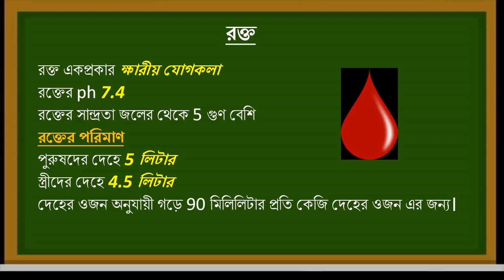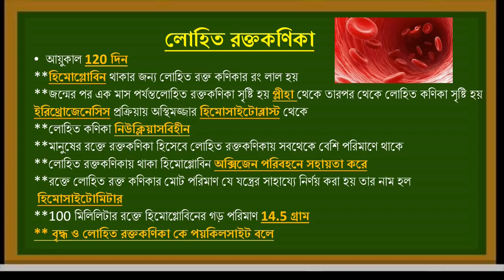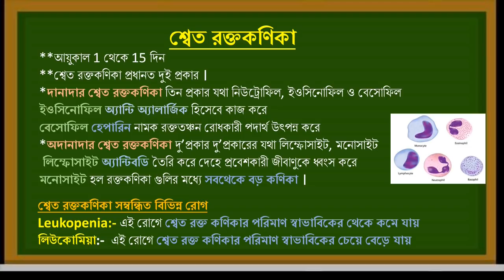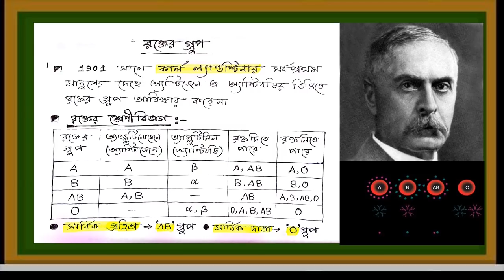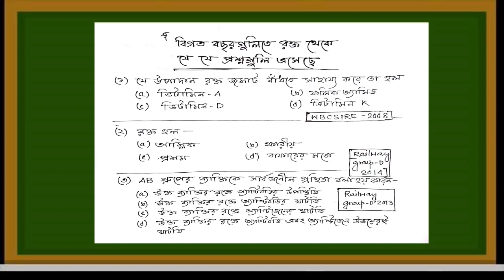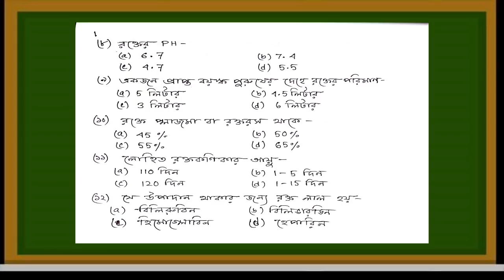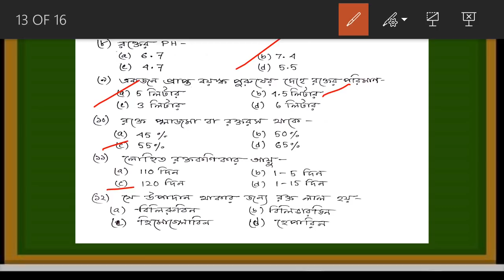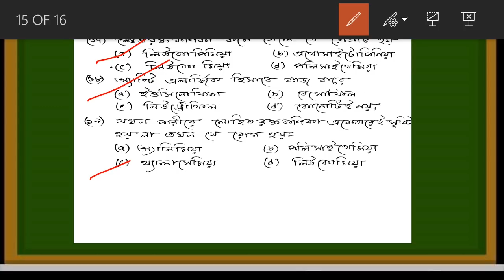Blood | রক্ত | wbp 2022 | wbcs 2023 | general sciece for rrb ntpc | rrc group d [blood chapter]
Hi,

About video :-
"Blood" chapter is discussed in 'bengali' language in this video.all important questions and answer regarding the chapter "Blood" is covered in this video.

রক্ত চ্যাপ্টার সম্পর্কে বিস্তারিতভাবে আলোচনা করা হয়েছে এই ভিডিওতে। রক্ত চ্যাপ্টার থেকে যাবতীয় প্রশ্ন উত্তর অন্তর্ভুক্ত করা হয়েছে এই ভিডিওতে।

In this video all important topics from Biology chapter blood is discussed  with some MCQ for practice.

Collect Current Affairs and other pdf from the bellow link
✍️ Most Popular PDFs: